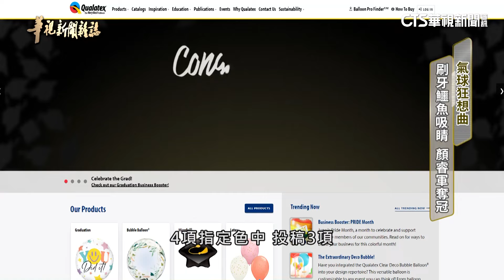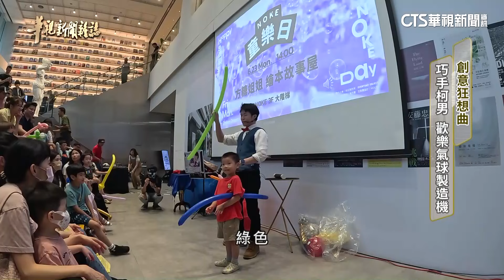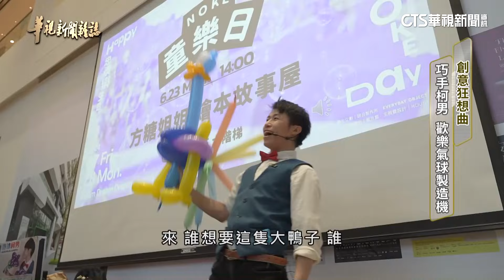創意狂想曲 氣球達人的故事｜記者 游凱茹 梅志銓｜華視新聞雜誌EP2419單元2 2024.7.6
我們現在看到五彩繽紛，總是能帶給人們歡樂氛圍的氣球，是1824年由英國人發明的。21世紀的今天，氣球已經能透過凹折、造型，延伸成為藝術創作和表演橋段；來自台中的高二學生顏睿軍，2024年參加美國一項網路創意氣球大賽，最後以「拿牙刷的鱷魚」奪冠，同時，顏睿軍也是這項比賽舉辦以來，獲獎最年輕的台灣選手；另外，擅長活動表演的柯男，總是用氣球炒熱氣氛，一個簡單造型的折氣球，30秒內就能完成，他曾受邀到國慶晚宴上表演，成為名副其實的藝術外交代言人...
► ►分段重點
00:00 氣球狂想曲 「拿牙刷的鱷魚」顏睿軍奪冠
03:43 顏睿軍自學 用氣球證明自己 編織自信心
08:42 創意狂想曲 巧手柯男 歡樂氣球製造機
13:17 柯男柯爹父子 以氣球綁緊人心 製造歡樂

▌52新聞資訊台：週六晚間20:00
▌華視主頻12台：隔週五下午15:55